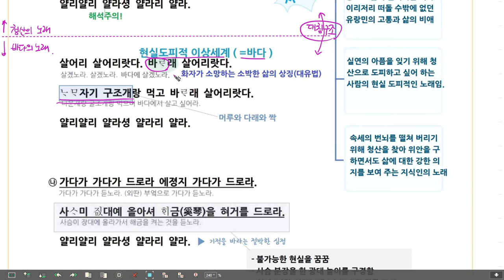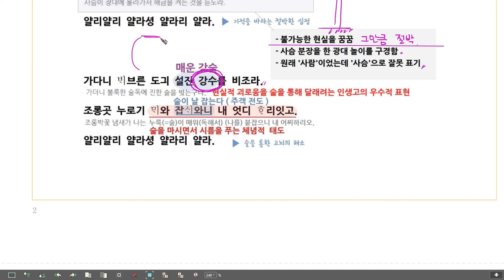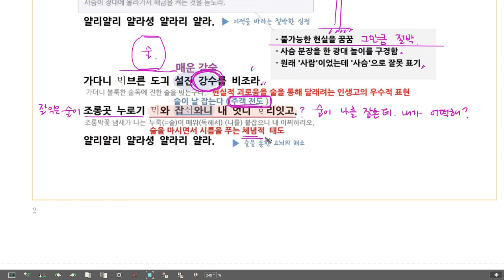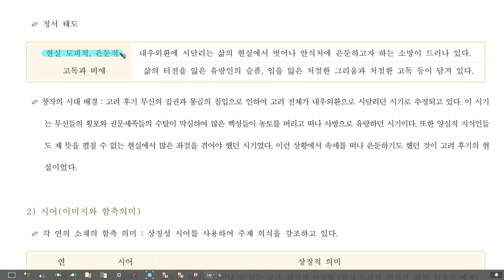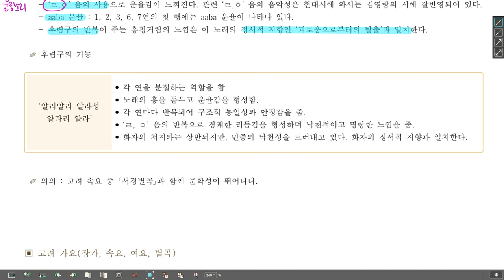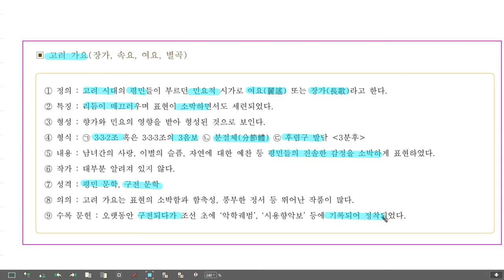고1 국어 비상 박영민 경안고1 청산별곡